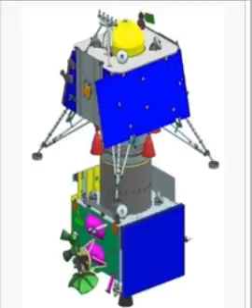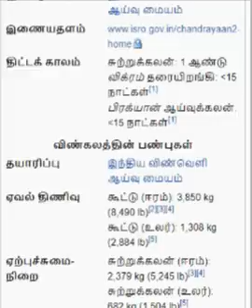சந்திரயான்-2 Chandrayan - 2 Documentary Part 1